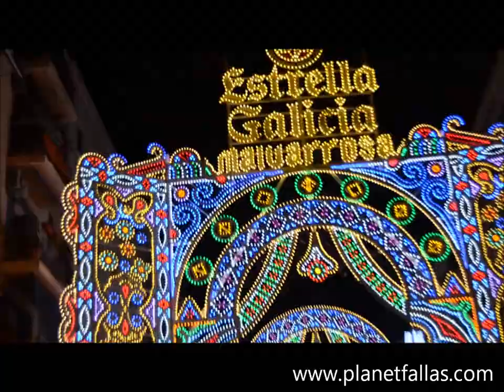Inauguración 2013 Iluminación Falla Avenida Malvarrosa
Video de la Inauguración de la Iluminación 2013 de la Falla Avenida Malvarrosa-Ponz-Cavite. Grabado el 07-03-13 a las 21:30 horas.